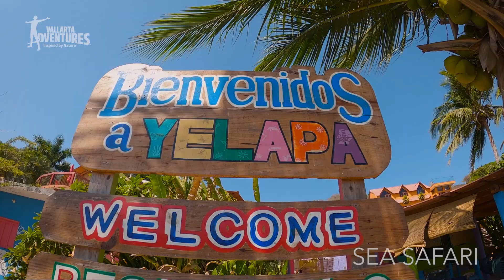Sea Safari & Horseback Riding | Vallarta Adventures®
Looking for exciting outdoor activities in Puerto Vallarta? Our Sea Safari & Horseback Riding Tour for ages 10 and up is all about diving deep into everything Mexico has to offer—on one of our speedboats, in a tiny fishing village, under the waves, over winding trails on horseback, and into a waterfall! Your day includes a mix of outdoor adventure and authentic Mexican culture plus the best snorkeling around.